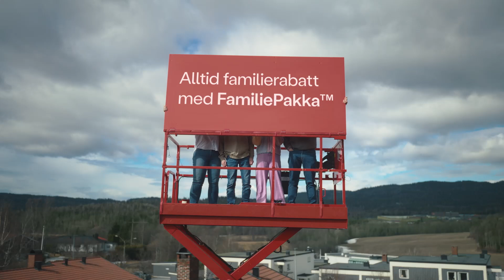FamiliePakka | OneCall Mobilabonnement | Lem 6 sek